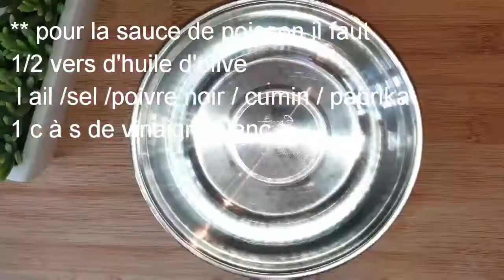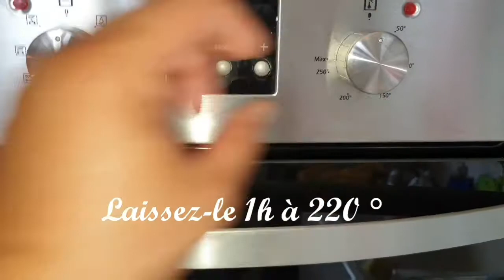poisson au four🐠🐠🐠🐠